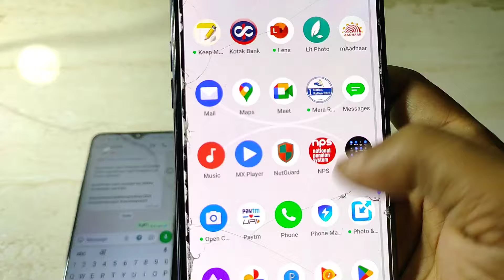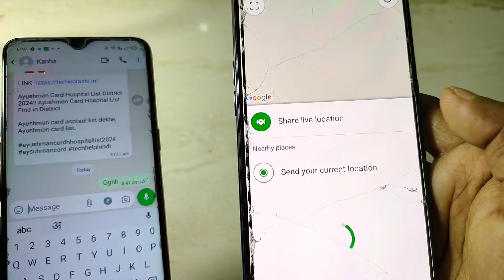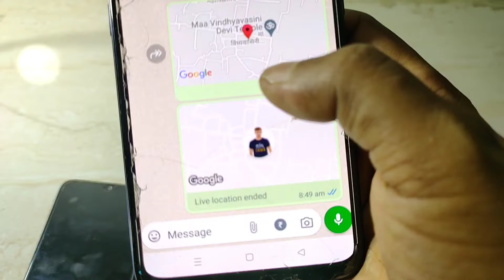whatsapp par live location bhejna seekhe !! kisi ko WhatsApp par current location kaise bheje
how to send location on whatsapp,
location kaise bheje whatsapp par,
how to send current location on whatsapp,
whatsapp par location kaise bheje,

दोस्तो आज इस वीडियो में मैंने बताया है कि व्हाट्सएप्प पर लाइव लोकेशन कैसे भेजते है।